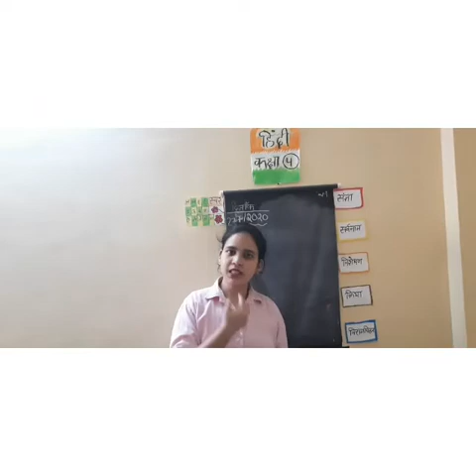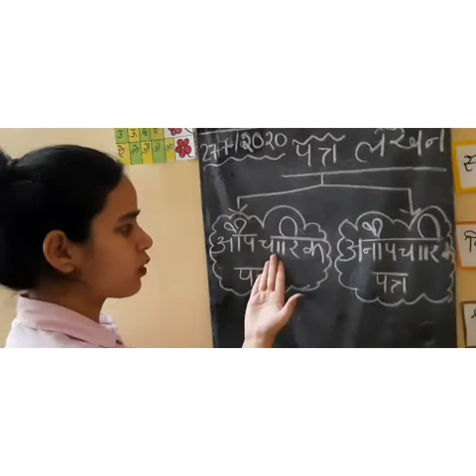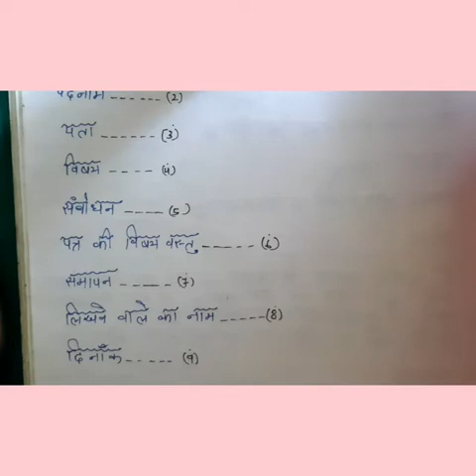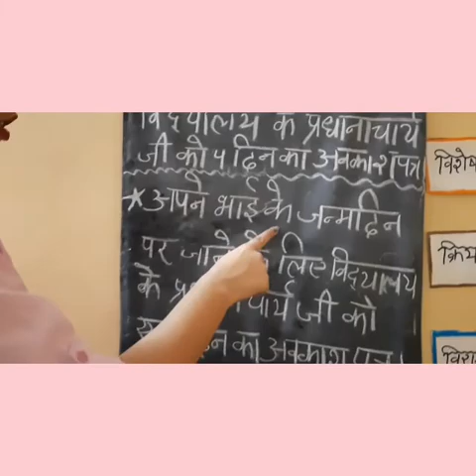कक्षा 4 पत्र लेखन 27 जुलाई